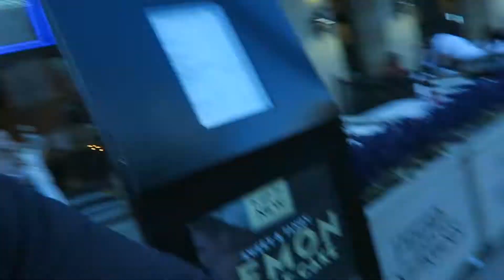PROPOSAL AT ED SHEERAN TOUR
Before you ask, no it wasn't me who proposed! Last Sunday, the four of us drove to Manchester to see Ed Sheeran on his UK tour. In other news, I'm now finished with university for the summer, so there should be more vlogs going up!